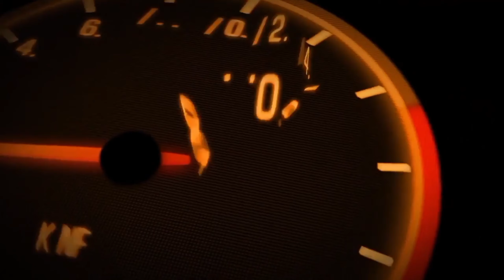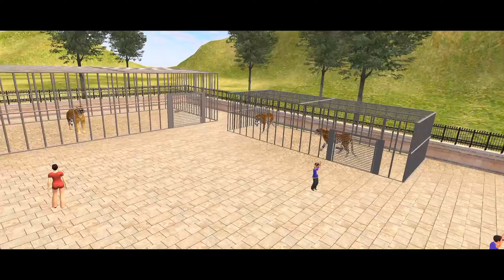Cargo Animal Truck Games 2024 | Farm Animal Truck Games Sim 3D | Android Gameplay #2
Download Link

farm animal truck
animal truck driving
animal transport truck
animal cargo truck simulator 3d
animal cargo games
indian truck animal cargo
farm animal transport truck
animal cargo
farm animal truck transport android
farm animal transport truck driving
farm animal truck transport game android
farm animal truck driving transport simulator game
animal cargo truck simulator 3d android gameplay
truck simulator
farm animal truck transport gameplay